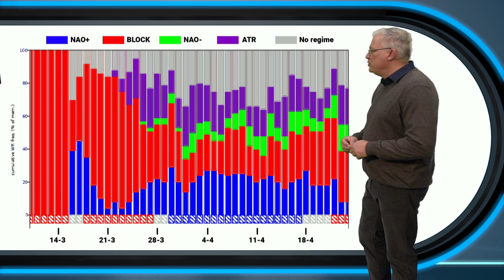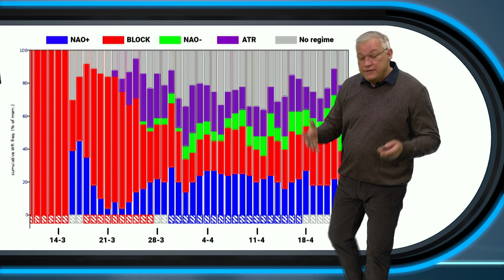30-daagse: blijft het zonnig komende weken?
Ook afgelopen week was het vaak flink zonnig, maar blijft dat ook zo op langere termijn? Meteoroloog Raymond Klaassen gaat daar dieper op in in onze nieuwste 30-daagse weersverwachting!